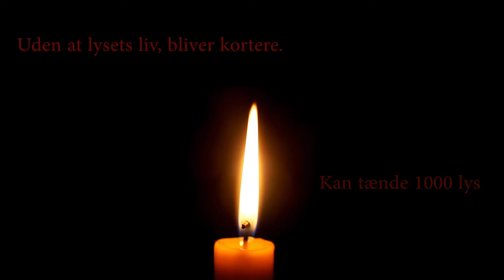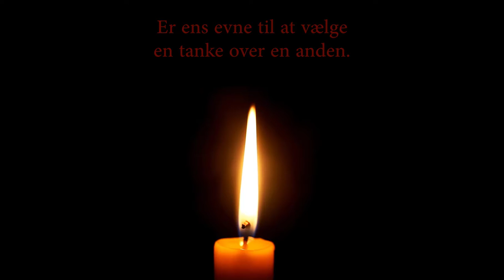Happyness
reflections of Buddha.